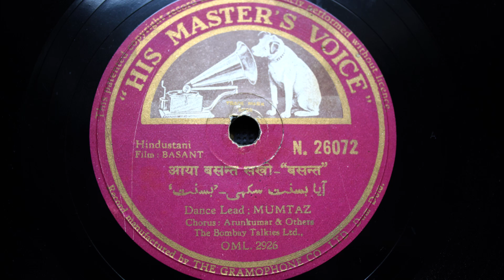आया बसन्त सखी / ओ गोरी मोसे "बसन्त​" (Hindustani Film "BASANT") - Dance Lead: MUMTAZ 1942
आया बसन्त सखी  ओ गोरी मोसे - 'बसन्त​' Hindustani Film BASANT - Dance Lead MUMTAZ Chorus Arunkumar & Others 1942